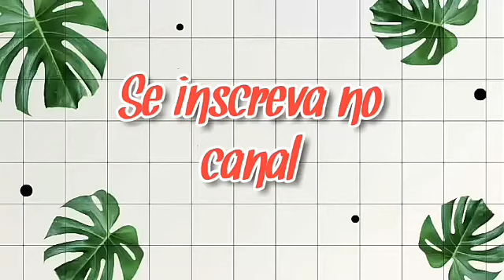Fazendo blusas Tie Dye!!!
Olá pessoal
Esse vídeo é para tds que gosta de arte !!!
Principalmente as crianças, e foi pensado nelas que eu criei esse vídeo super legal e descontraído para elas ja que estamos de quarentena!!! Espero ver vcs pais reproduzindo ai cm seus filhos(a)
E curti, comentem, e compartilhem. 😊